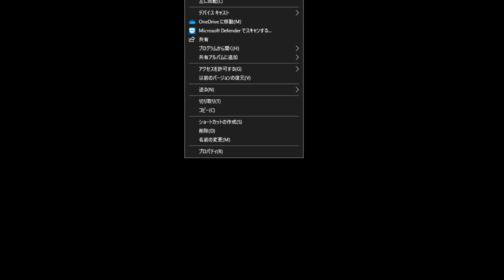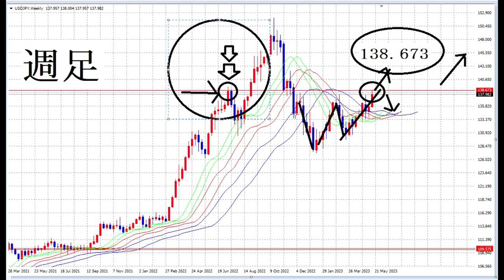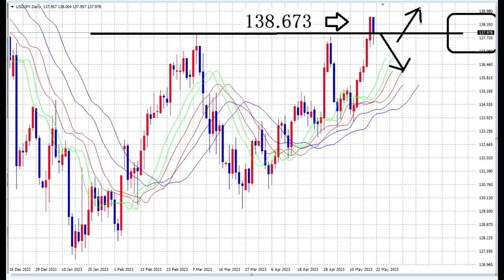【FX】機械受注を見据えてテクニカル解説